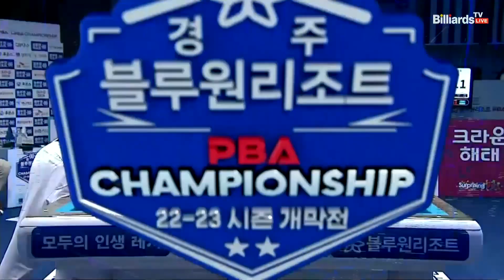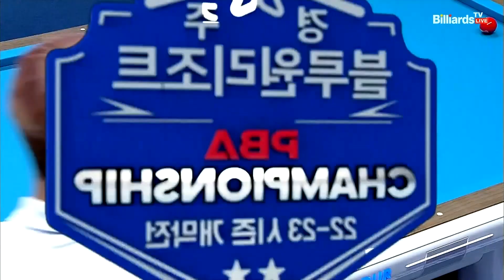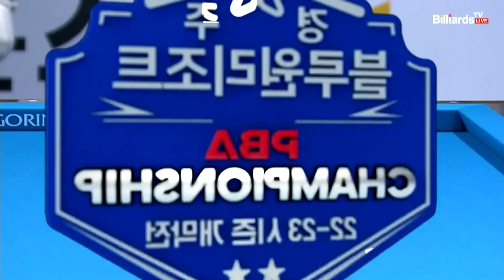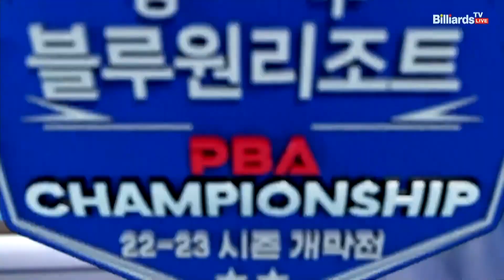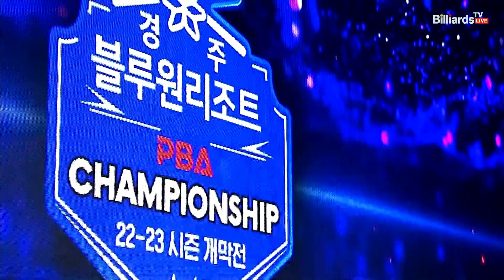강민구 vs 김대홍 128강 4세트[경주 블루원리조트 PBA 챔피언십]